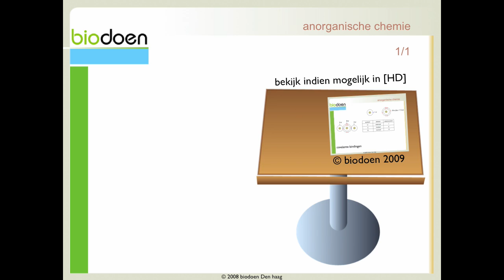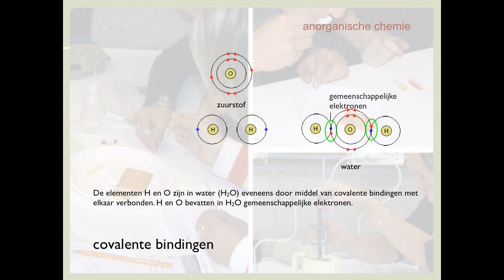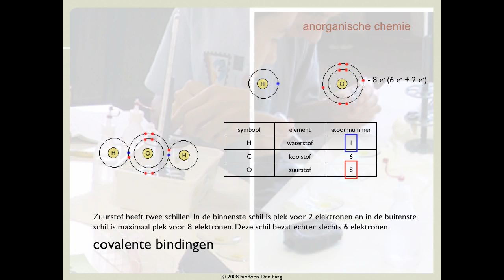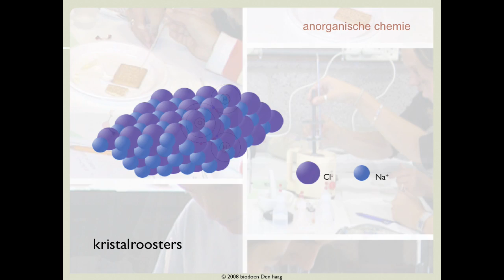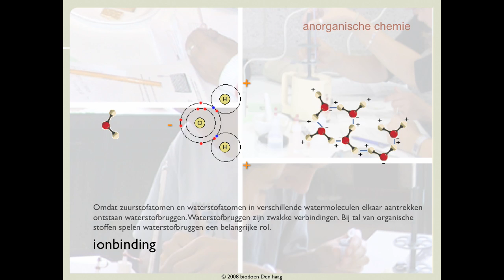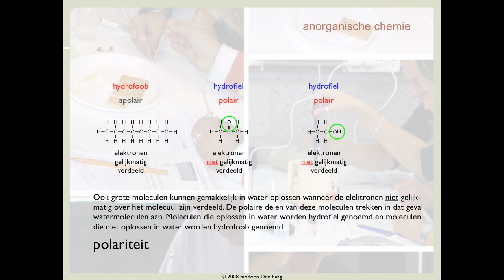Biodoen - anorganische chemie 1 van 1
Vwo bovenbouw - anorganische chemie 1 van 1 - covalente bindingen en ionbindingen - (c) 2009